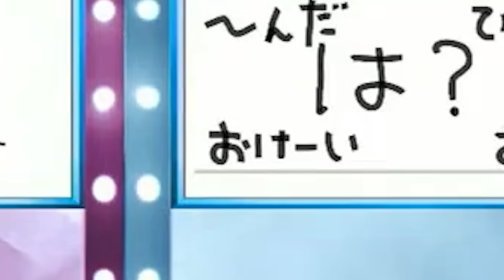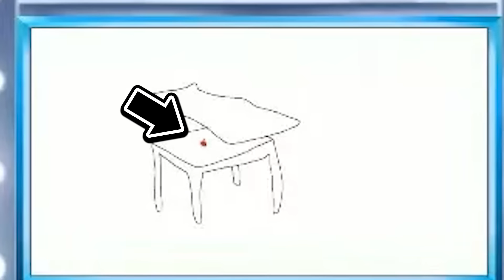【イブラヒム王】香辛料ポジでスパイシーな解答を連発しまくる葛葉に爆笑するローレンたちwww【ローレン イブラヒム フレン 葛葉 エビオ 夢追翔 切り抜き】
【メイフ王】フレンとイブラヒムを理解してるのは誰だ！？メイフ王決定戦！【にじさんじ】：

イブラヒム
フレン・E・ルスタリオ

◆目次
00:00 テキトーな自己紹介
01:33 ご年齢は？
03:33 あなたの口癖は？
07:10 人生で尊敬する人物は？
10:10 これだけは絶対に食べられない物は？
13:02 ドラえもんで一番欲しい秘密道具は？
16:48 あなたにとってのメイフとは？